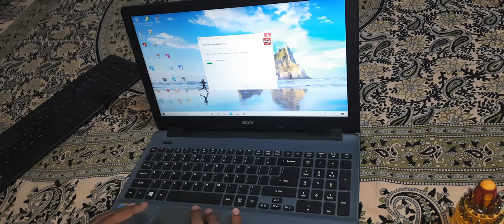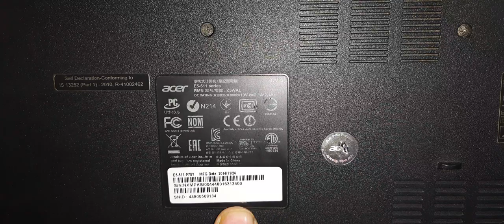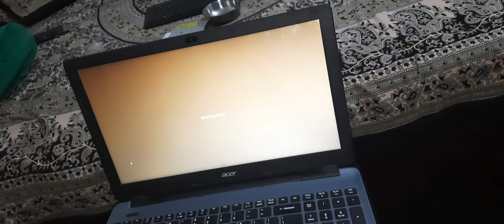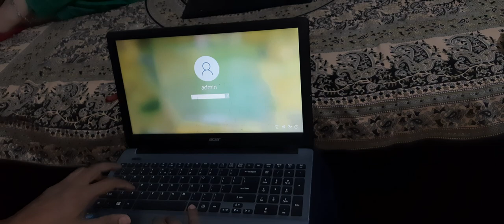Acer laptop dissemble and assemble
guys this video full details Acer laptop dissemble and assemble and video display laptop motherboard processor all type internal connections